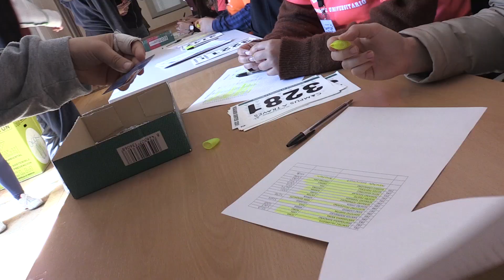IV Carrera Solidaria Campus a Través de la UCLM - Toledo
Resumen de la carrera llevada a cabo en el Campus de la Fábrica de Armas en Toledo el pasado 9 de abril de 2019